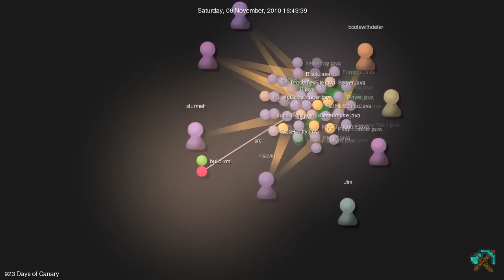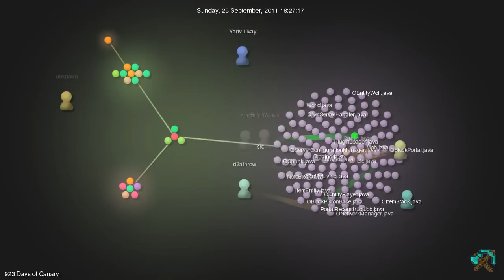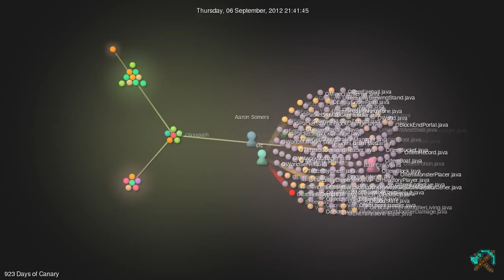923 days of Minecraft modding - the history of CanaryMod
CanaryMod grew out of HMod, the first complete Minecraft server mod, released shortly after the first Minecraft multiplayer release in 2010.  Here we see a lot more programmers, keeping much more busy over the codebase than the Mojang video!  However, the directory structure is a lot simpler, so most of the files end up in a big heap in a single directory.

This video was produced by VoxelStorm on behalf of the MinecraftOnline survival server (running Canary) from the official Canary github repository, using Gource and ffmpeg under Debian Linux.